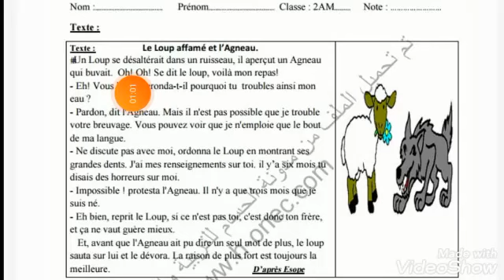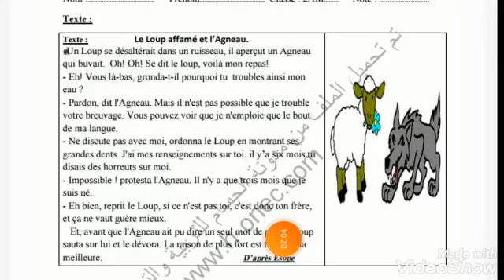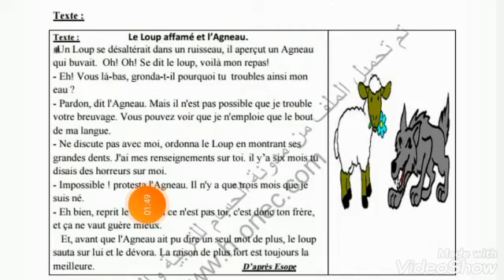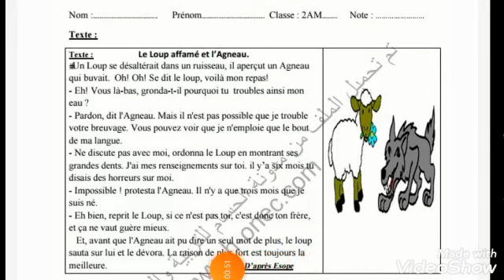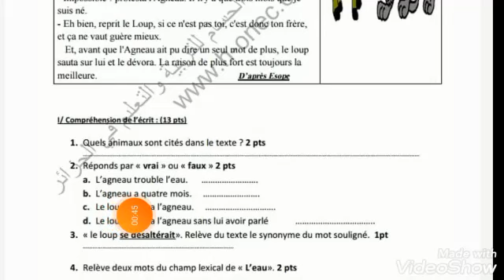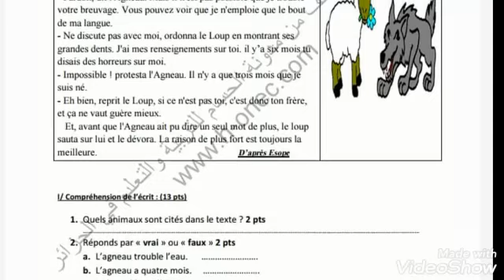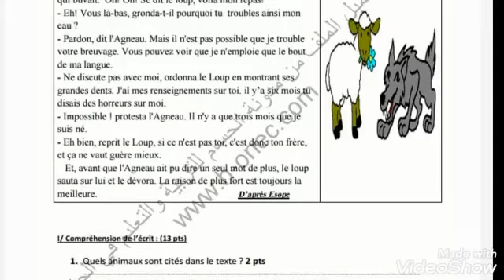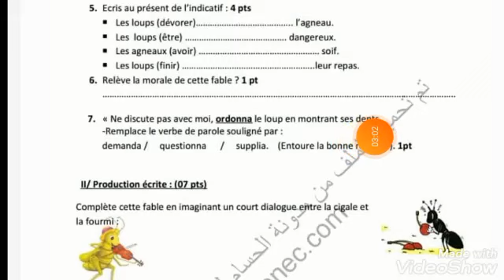الفرض الثاني فرنسية سنة ثانية متوسط devoir numéro 2 français 2am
devoir du 2ème trimestre français 2am
devoir surveillé du 2ème trimestre français 2am
فرض الثلاثي الثاني لغة فرنسية 2Am
فرض الفصل الثاني فرنسية ثانية متوسط
نموذج الفرض الثاني فرنسية سنة ثانية متوسط